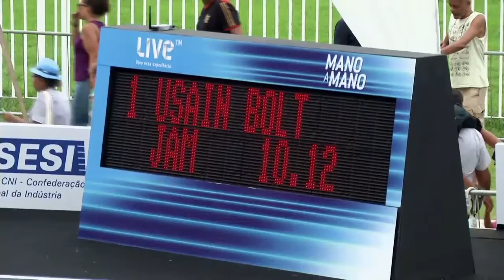Bolt Prepares for Rio Olympics 2016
World record holder Usain Bolt speaks about his hurdles before Rio Olympics 2016